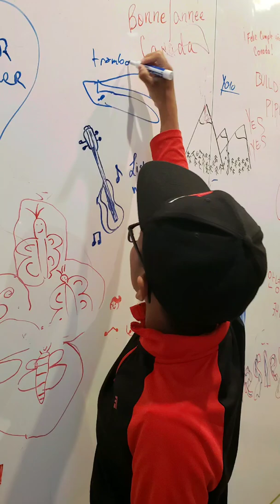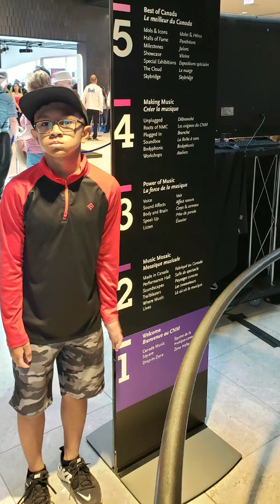Studio Bell Calgary and Canada Day Downtown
Canada day